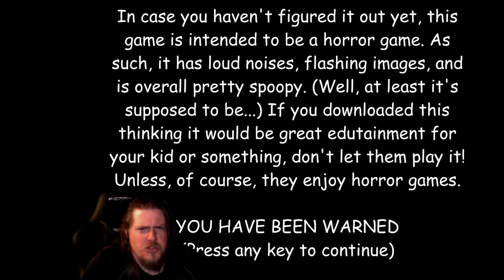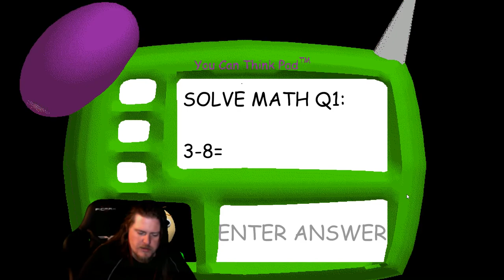We's gooder at Mathing | Baldi's Basics in Education and Learning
Thank you for being beautiful!

PSN: ixi_kinky_ixi